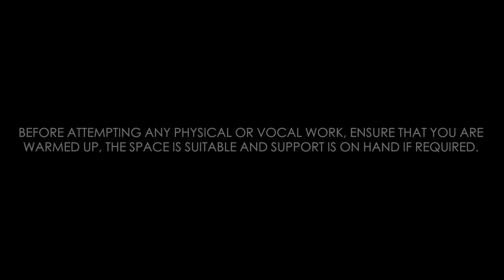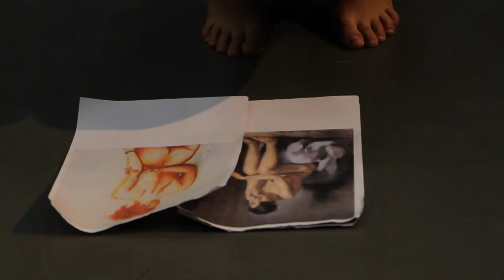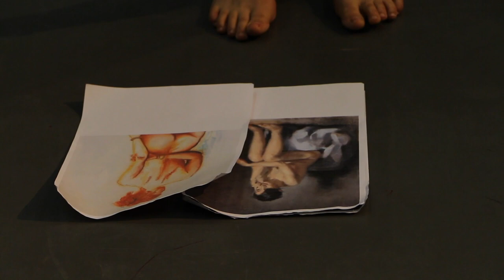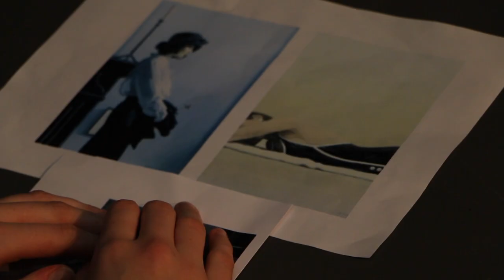PATAZ: Images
Watch all of the PATAZ: Physical Actor Training - an online A-Z videos on Drama

'Images' shows how the trainees can utilize visual images such as paintings as a starting point to develop an individual score of actions, potentially leading to characterization and then performance.